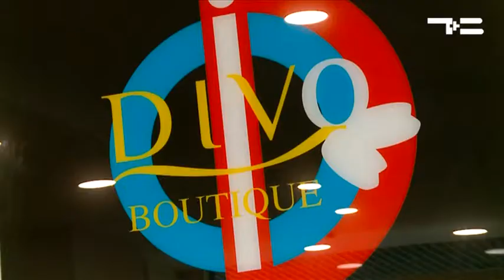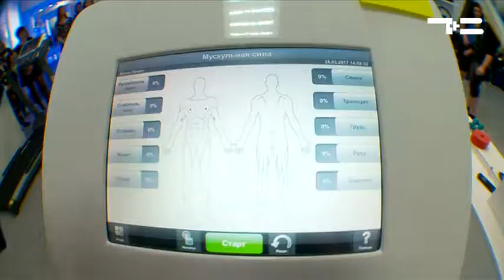Я - совершенство!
Учиться, учиться и ещё раз учиться! Участницы проекта "Я - совершенство!" постигают науку, как стать неотразимой и поражать своей красотой окружающих.